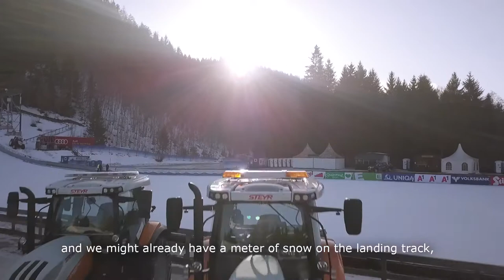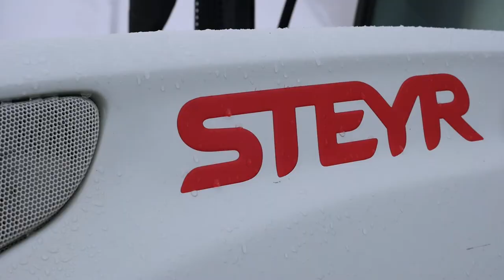Steyr wheel tracktor make the slopes for ski jumping better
This promo video about Steyr wheel tracktors, which working in the Austrian city of Kulm at the slopes for the ski jumping championships.
Explains the Head of the Organizing Committee of the Kulm leg of the World Ski Jumping Championship, and Olympic medal-winning ski jumper Hubert Neuper.

Видео (на английском) о том, как колёсные сельскохозяйственные трактора Steyr с различным навесным рабочим оборудованием помогают организовывать чемпионаты "летающих лыжников" (прыжки на лыжах с трамплина).
Объясняет глава оргкомитета Кулмского этапа Чемпионата мира по прыжкам с трамплина и олимпийский олимпийский прыгун для лыжников Хьюберт Нейпер (Hubert Neuper).

Video provided CNH Industrial (Case New Holland)